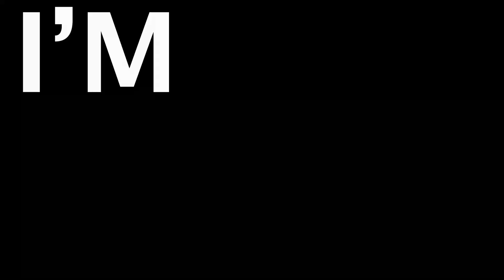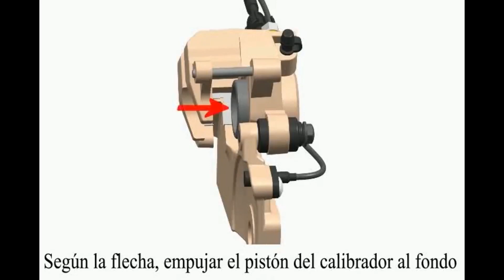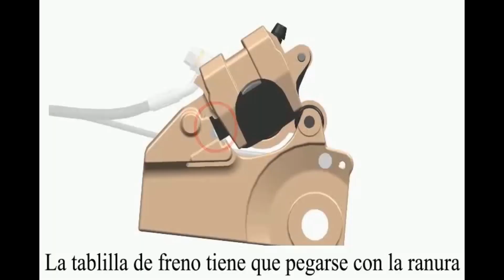SPANISH ALL ZONTES 310 REAR BRAKE GUIDE